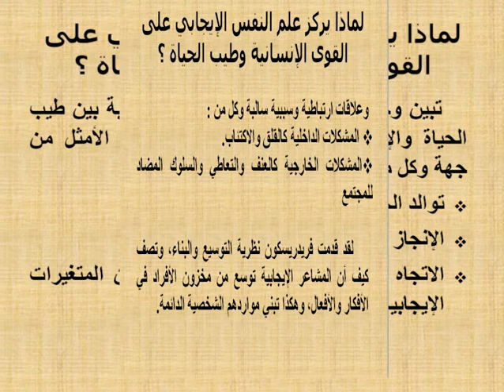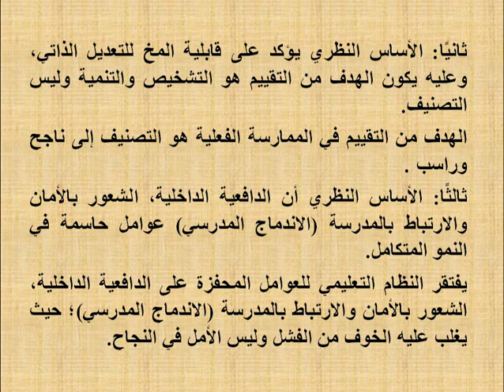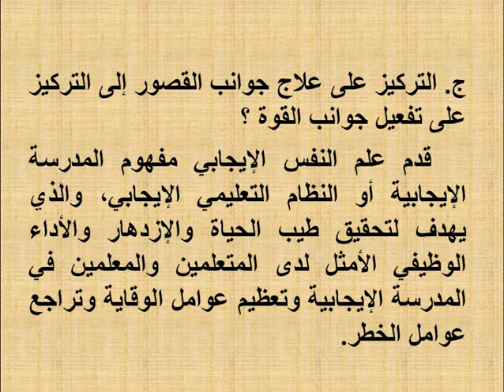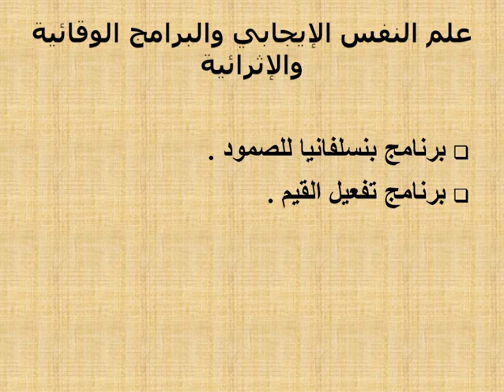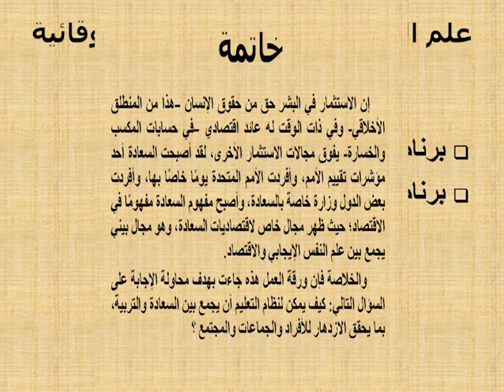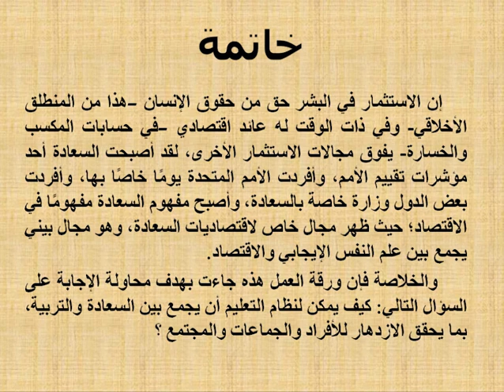علم النفس الايجابي ونظام التعليم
بحوث المستقبل في الآداب المتحدثين